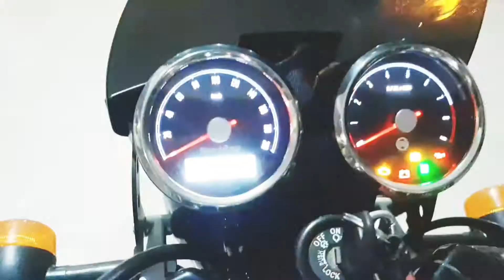Assi Ghat After Lockdown| Interceptor 650cc | Varanasi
Just Tried second time editting Video On my Frnds bike(RE Interceptor 650cc) Atharva Yadav the First video was on Thunderbird That is mine, We will start the Blogs from January 2021 With | New Himalyan| New Riding Gears| New Hero Gopro 8|
Just needs likes for appreciations and comments for a good Work